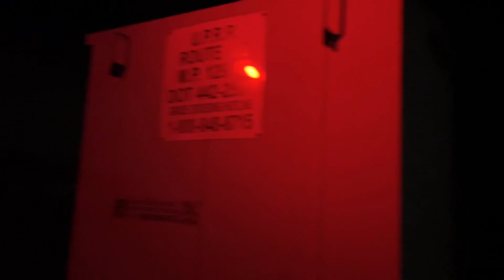Catching a night train with my friend